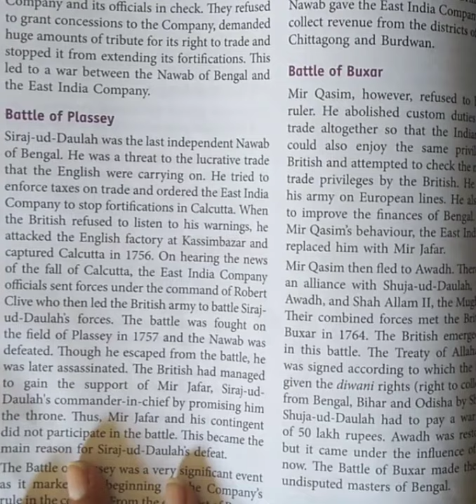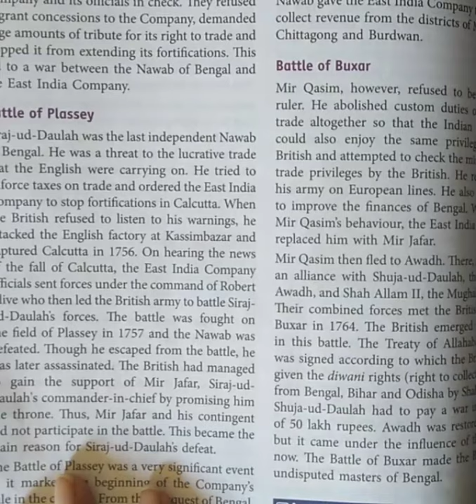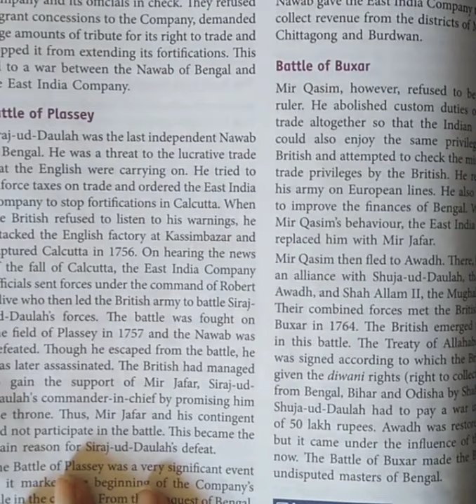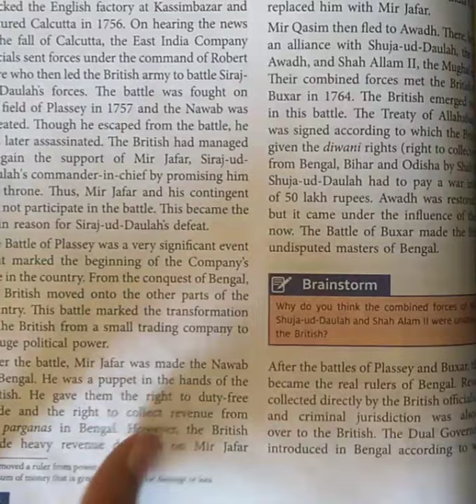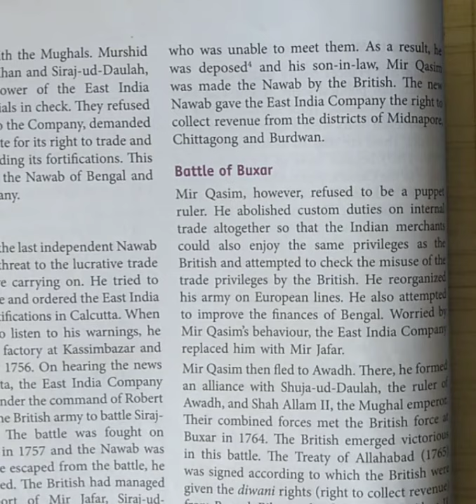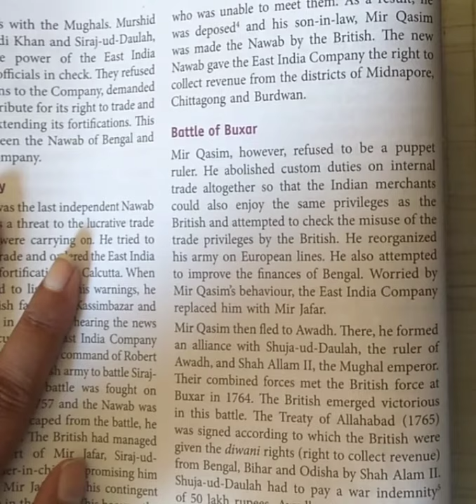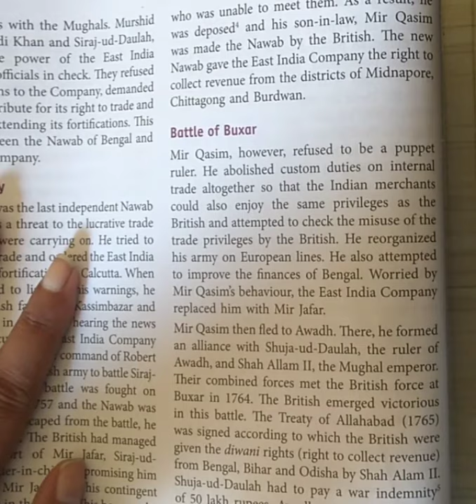Class-8 || chapter -2 || Battle of Plassey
Science with Akanksha